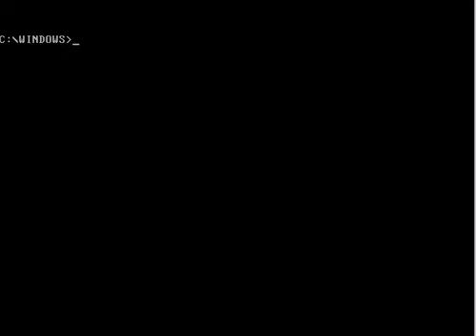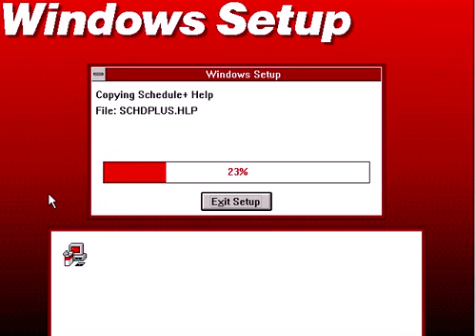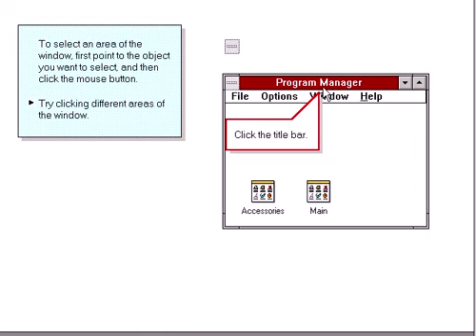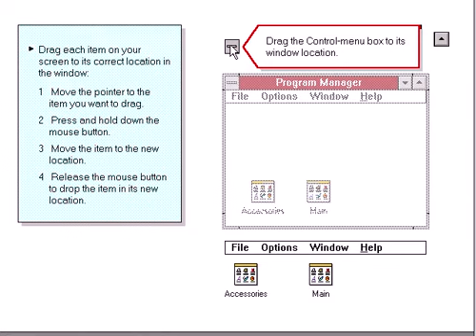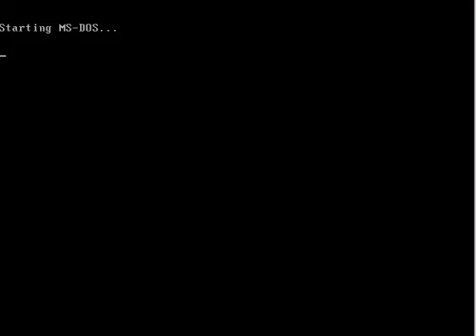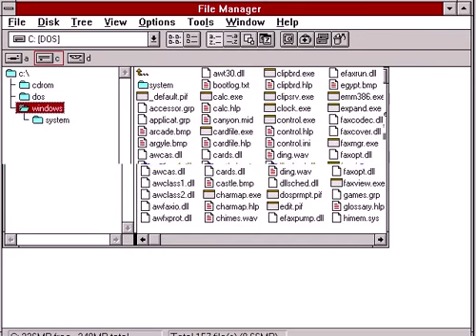Installazione Windows 3.11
anno 2014..installazione del pionieristico windows 3.11 su virtual machine VMware